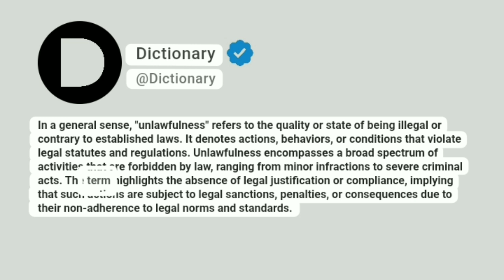Unlawfulness Meaning In English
In a general sense, "unlawfulness" refers to the quality or state of being illegal or contrary to established laws. It denotes actions, behaviors, or conditions that violate legal statutes and regulations. Unlawfulness encompasses a broad spectrum of activities that are forbidden by law, ranging from minor infractions to severe criminal acts. The term highlights the absence of legal justification or compliance, implying that such actions are subject to legal sanctions, penalties, or consequences due to their non-adherence to legal norms and standards.